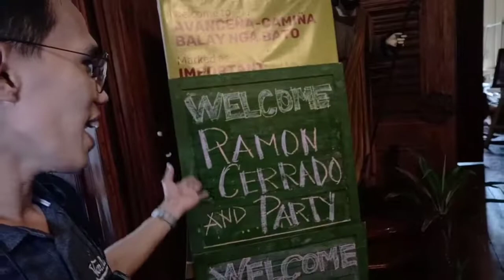MY PART2 IN BALAY NGA BATO W/ UPV & LEGAL OFFICE Vlog#35